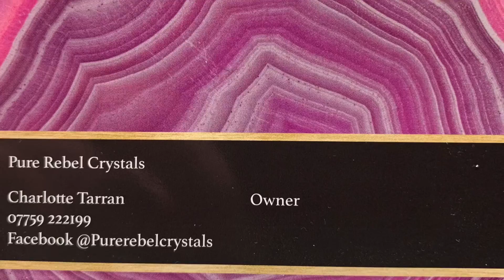The Beauty of Crystals formed in our own Planet.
Crystals don’t just look magnificent, but have great healing power among other things.
Watch this new channel to learn more.